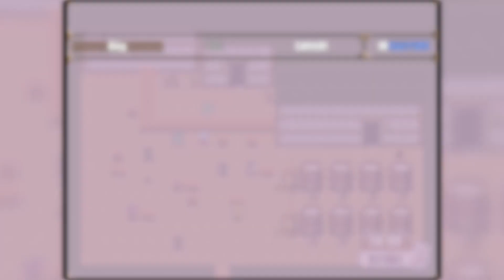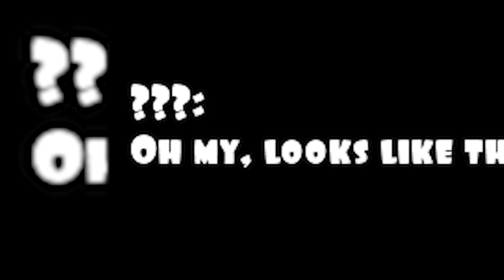I (Almost) Ruined it!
thats kinda a finale for now. Gotta make my irl stuff for now. sry bout that.

   This video was uploaded on Tuesday
Released - somewhere in Wednesday (Ohh oops).

   Game
Princess & Conquest